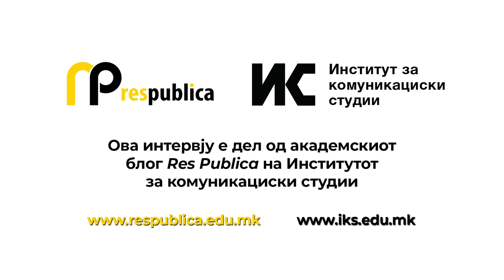Бутарис: „Не лажете ги гласачите“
"Секогаш зборувајте ја вистината пред гласачите и не ветувајте нешто што не можете да го исполните" вели поранешниот градоначалник на Солун и грчки стопанственик, Јанис Бутарис, во интервјуто за Рес публика. Вели дека е сурово она што му се случува на Охрид кој е на чекор да го загуби статусот под УНЕСКО. За масовната урбанизација, смета дека секој градоначалник мора отворено да ги праша своите сограѓани во каков град сакаат да живеат: во мал стан и голем јавен простор или голем приватен простор, а на излет надвор од Скопје?

Новинарка: Катерина Топалова
Снимател: Тони Стојановски
Монтажер: Ристо Душковски